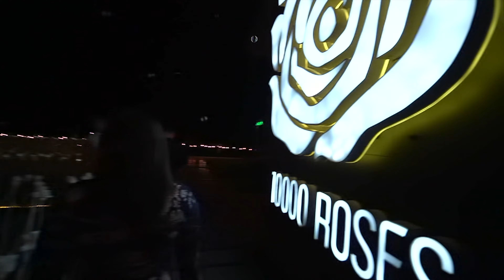You Wont BELIEVE Your Eyes! The STUNNING Beauty of 10,000 Roses in Cebu City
You Wont BELIEVE Your Eyes! The BREATHTAKING Beauty of 10,000 Roses in Cebu City.

Welcome to our incredible journey to 10,000 Roses in Cebu City! Join us as we explore this awe-inspiring floral paradise that promises an unforgettable experience. Immerse yourself in a world of vibrant blooms, where love and romance come alive amidst the stunning scenery.

Discover the perfect spot for photography enthusiasts and capture breathtaking shots of the magnificent garden. Whether you're planning a romantic date or simply seeking a beautiful escape, 10,000 Roses is a must-visit attraction in Cebu City.

Don't miss out on this mesmerizing adventure that combines nature's wonders with an enchanting atmosphere. Get ready to be captivated by the sheer beauty and elegance of this floral masterpiece. So, come along and let's embark on this unforgettable journey together!

Canva is our go to destination for all our graphic needs!  Whether its creating an interesting YouTube thumbnail, or an Instagram post, Canva is one of the best programs we have come across to this day.